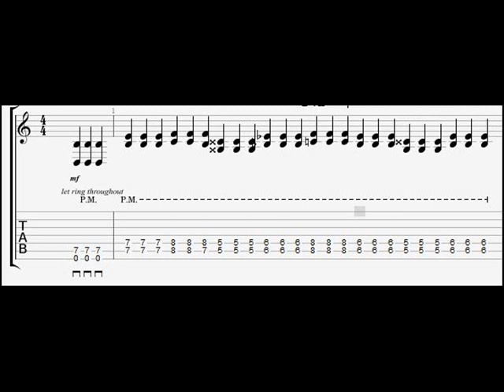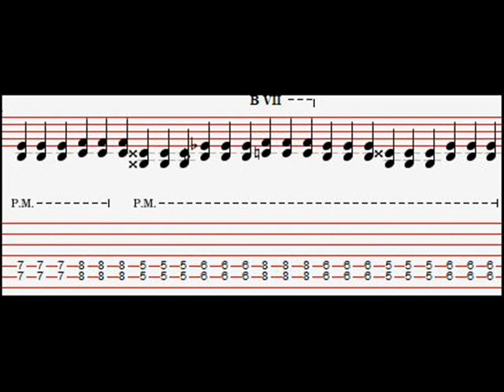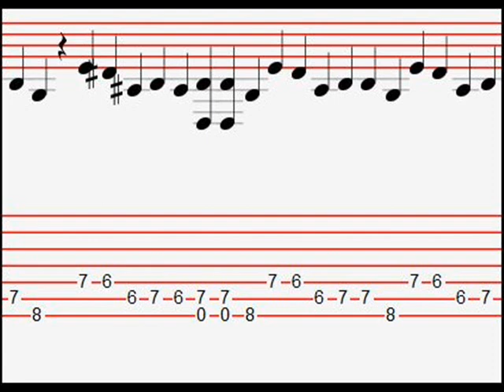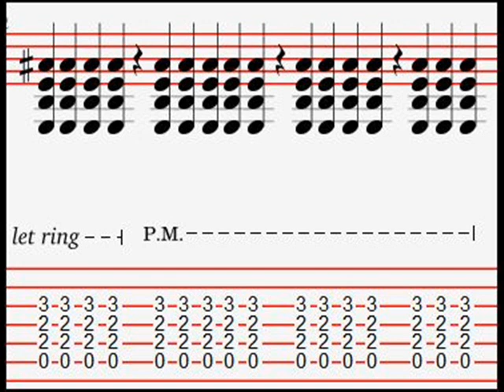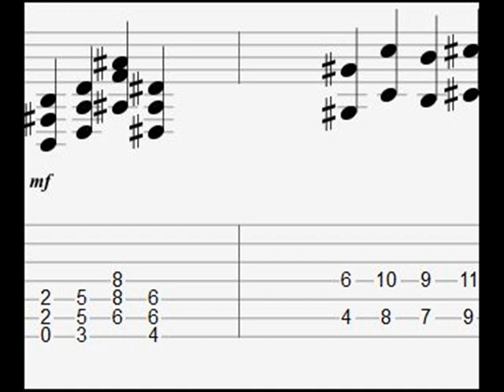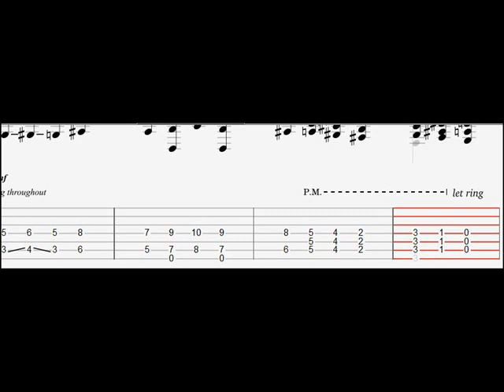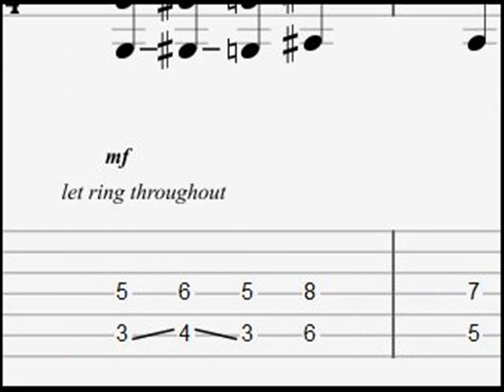Unholy- Trip Was infra-green (tabs+backing guitar)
Main songstructure for one rhythm guitar
This is complicated to play note by note as this albums production is not good, and song has odd tempo changes.
Album version has 4 guitars .

Gear used : POD UX1,Gutar Pro 6, Gearbox, POD Farm 2.0, Ibanez UV7BK (1990 "green dot"-model), Cool Edit Pro 2 & Behringer monitors

Original gtr FX : Boss ME5  multi effects pedal and Marshall JCM800 50 watt half stack (angled cab) - modded with Mesa Boogie tubes .

More info original gear used for this song and also every songs from Holy Hell and Unholy demo tapes and FTS and TSROP albums:

Unholy are arguably the most original, avant-garde, definitive, and important Finnish extreme metal band. The paths they have walked have always been lonely and unknown, entering to the deepest celestial forests and psychic graveyards, and the treasures found there dark and exquisite. Trip to Depressive Autumn demo is the best recording ever done in Finland, of any genre or style”.
- Albert Witchfinder, Reverend Bizarre